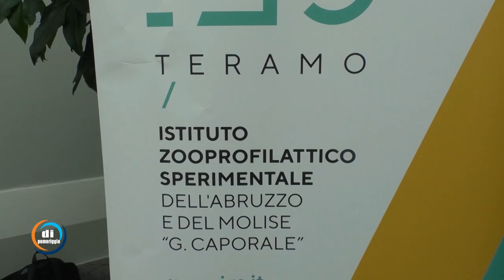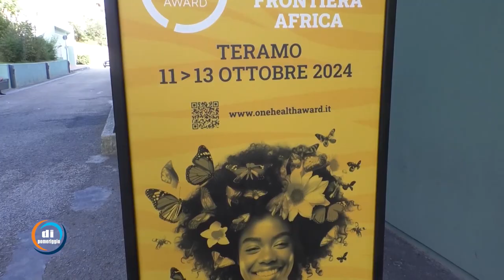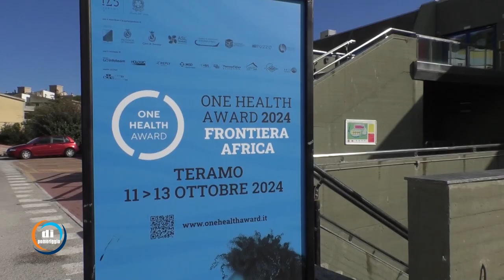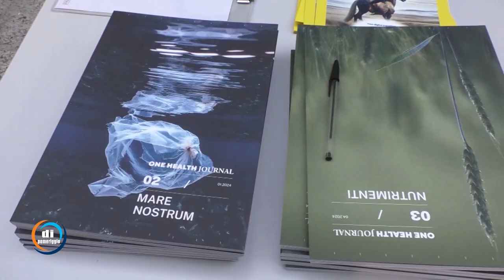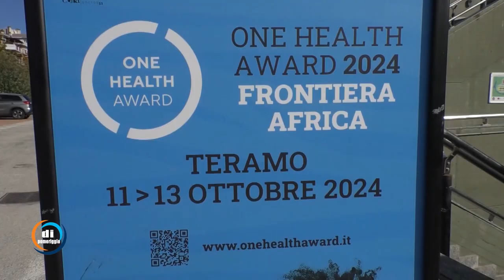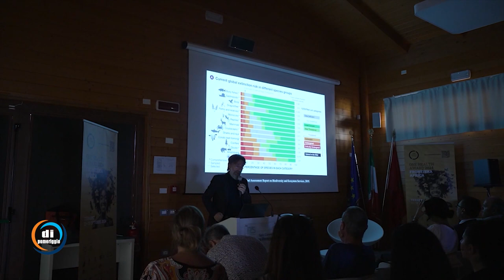Di Pomeriggio - Teramo, One Health Award 2024